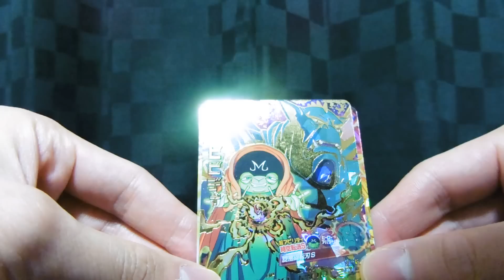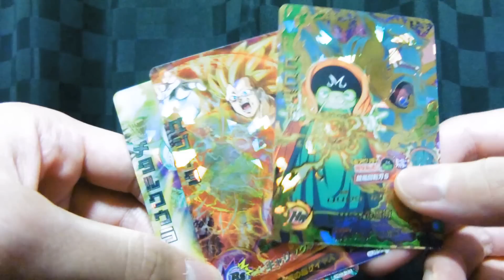ドラゴンボールヒーローズ カリントウで購入したオリパ（プチアルティメットキラキラパック）の開封結果